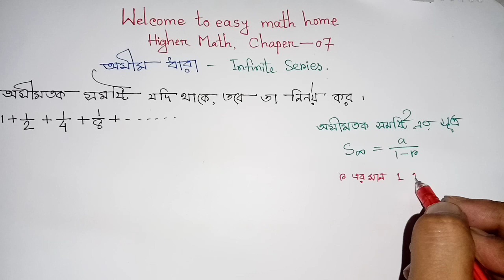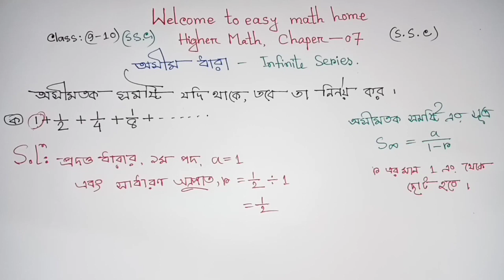Higher Math || Class 9-10 higher math chapter 7 || গুণোত্তর ধারার অসীমতক সমষ্টি (যদি থাকে) নির্ণয়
Easy math home, Higher Math || Class 9-10 higher math chapter 7 || গুণোত্তর ধারার অসীমতক সমষ্টি (যদি থাকে) নির্ণয় ||